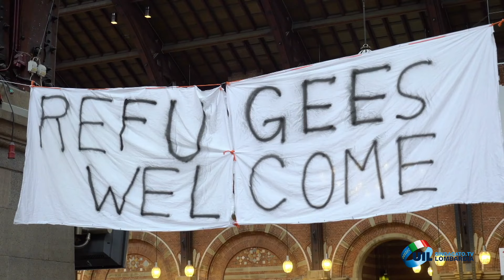Gli immigrati che vivono il lavoro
In molti pensano che l'Italia sia invasa da migranti, soprattutto dall'Africa, ma i numeri ci raccontano una storia diversa: sono molti meno di quanto si creda. Questo è quanto è emerso dalla presentazione del Dossier Statistico sull’Immigrazione 2024.
In Lombardia risiede il 22% dei cittadini stranieri presenti in Italia mentre solo a Milano ne vive il 9%. Tra loro, molti possiedono qualifiche e competenze, che però non vengono riconosciute, costringendoli a inserirsi in nicchie poco appetibili e spesso grigie del mercato del lavoro